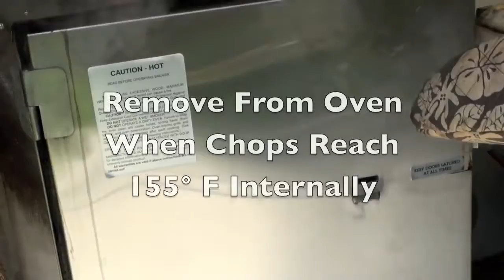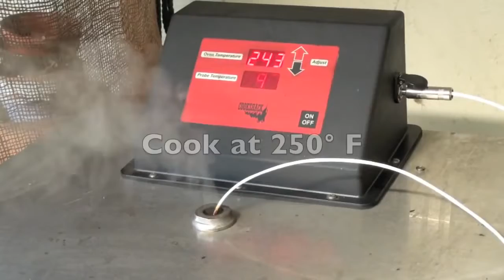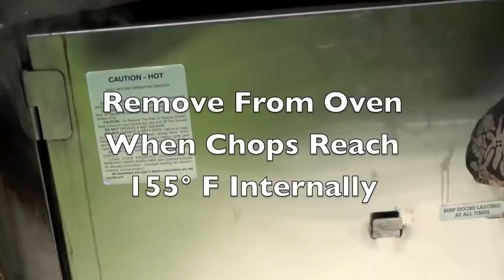Curing a Small Ham for Amateurs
How to cure and smoke a small ham using a pork loin. This is Kasseler Rippchen at its best!

With the proper mix of sugar, spices, temperature and patience you can cure your own country ham. Dr. Gregg Rentfrow. a certified meat scientist will show you .

Curing your Ham is what makes it pink, salty and sweet, Just like the hams at your local deli. Recipe is below. Buy Jack's sauces at: .

When my oven quit on me during Easter holiday. I was calling my mom HELP!!! She told me this idea. It was so easy. And the plus is a ham without heating the .